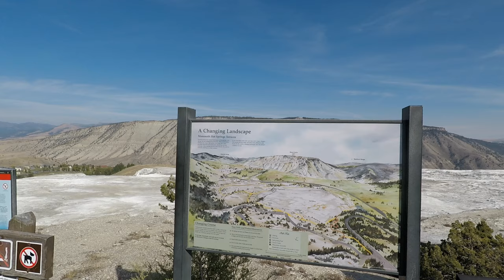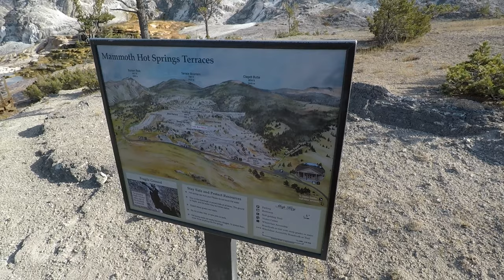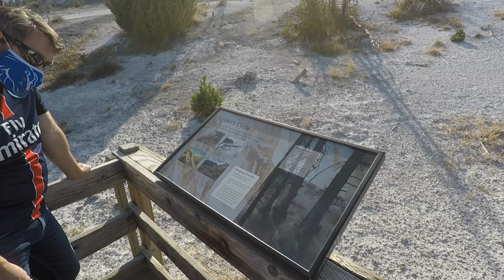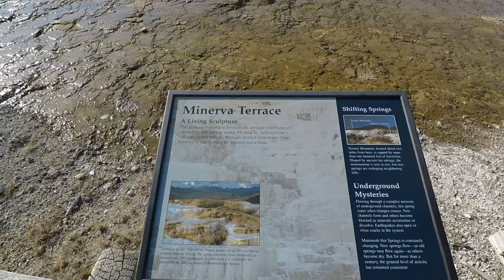Walking Tour: Mammoth Hot Springs, Yellowstone - Full Trail Hike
✅ Mammoth Hot Springs is a large complex of hot springs on a hill of travertine in Yellowstone National Park adjacent to Fort Yellowstone and the Mammoth Hot Springs Historic District. It was created over thousands of years as hot water from the spring cooled and deposited calcium carbonate (over two tons flow into Mammoth each day in a solution). Because of the huge amount of geothermal vents, travertine flourishes. Although these springs lie outside the caldera boundary, their energy has been attributed to the same magmatic system that fuels other Yellowstone geothermal areas.
   The hot water that feeds Mammoth comes from Norris Geyser Basin after traveling underground via a fault line that runs through limestone and roughly parallel to the Norris-to-Mammoth road. The limestone from rock formations along the fault is the source of the calcium carbonate. Shallow circulation along this corridor allows Norris's superheated water to slightly cool before surfacing at Mammoth, generally at about 170 °F (80 °C). Algae living in the warm pools have tinted the travertine shades of brown, orange, red, and green.
    Thermal activity here is extensive both over time and distance. The thermal flows show much variability with some variations taking place over periods ranging from decades to days. Terrace Mountain at Mammoth Hot Springs is the largest known carbonate-depositing spring in the world. The most famous feature at the springs is the Minerva Terrace, a series of travertine terraces. The terraces have been deposited by the spring over many years but, due to recent minor earthquake activity, the spring vent has shifted, rendering the terraces dry.